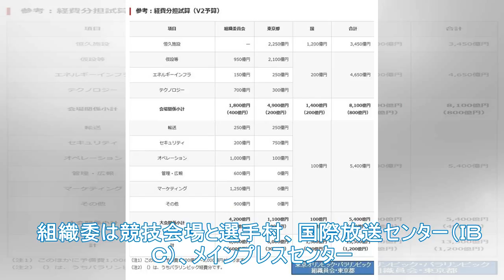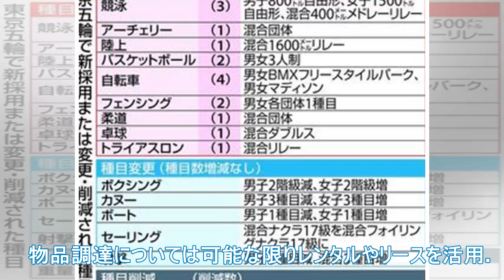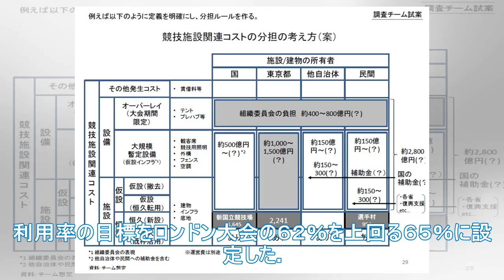東京オリンピック、再生可能なすべての会場=組織委員会の目標設定